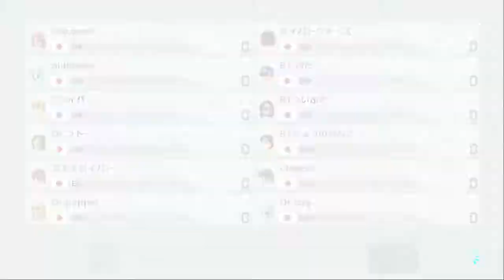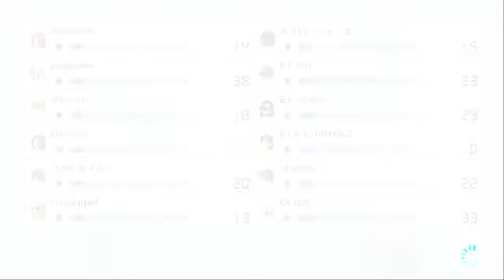ore ragusugite kusa